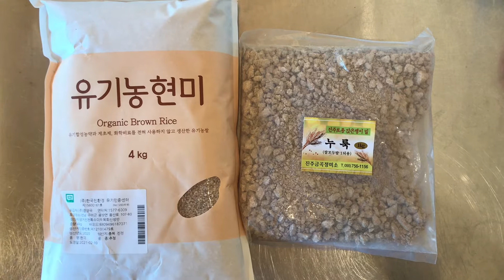meal - 막걸리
막거리 만드는 법

누룩(1), 쌀(4), 물

밥을 짓는다.
밥을 식힌다.
누룩을 물(4l)에 불려둔다.
식힌 밥을 물에 불린누룩과 섞는다.
매일 저어준다.
밥알이 가라앉고 기포가 살아나고, 숨을쉬면.
지게미와 막걸리를 물(8l)을 더해가며 거른다.
맛을 봐가면서 바로 냉장고 혹은 실온에 더 보관하다 냉장고로.
(물의 양은 위에 비율보다 스스로 조절하며 찾아간다)

*지게미는 쿠기나 빵으로 활용한다.
*막걸리는 청주로도 맛본다.
*더 실온에 두고 식초로 변화되면 식초로도 사용한다.